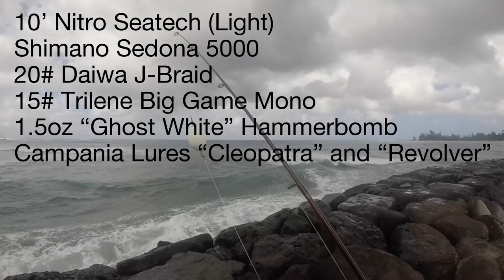Whipping Hale'iwa with Campania Lures and Hammerbombs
Aloha everyone! I was able to make a short edit with the footage I recorded yesterday. This was mainly to practice using a new editing software, and so far, I like it better than my previous one.

I was using Hammerbombs in place of an egg lead or bubble float, and this is my new favorite alternative to those. Extremely strong (it hit the rocks many times), Casts really well, isn't effected by wind too much, it sinks rather slowly, doesn't get caught on the reef like an egg lead would, line twist is greatly reduced with the two swivels on each end, and it is very versatile when it comes to different retrieves.

I also used Campania Lures in this video, my favorite brand of grubs, "proven and tested". The specific colors I used were "Cleopatra", and "Revolver".

Song: DIVINE - Chains (feat. Foux)